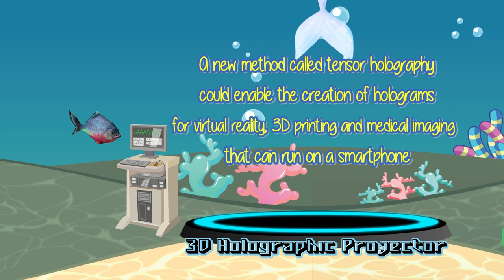THE MERMAID | 인어 | NÀNG TIÊN CÁ | 人魚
Cartoon-Box is your weekly dose of funny animated cartoons. Cartoons with a hilarious twist and a dark sense of humor.

Original story by mamito
Animated by mamito
Produced by Boring Human
Advise by Boring Human

The Cartoon-Box series has all different kinds of subjects. From fairy tale cartoons to parody cartoons to superheroes cartoons, from movie parody cartoons to relationship cartoons.

Thanks a lot to our Patrons!

More cartoons or other animated shorts?
This episode is produced by animation studio Boring Human. Cartoon-Box is a weekly comedy series.

THE MERMAID | Cartoon-Box 5
by Boring Human